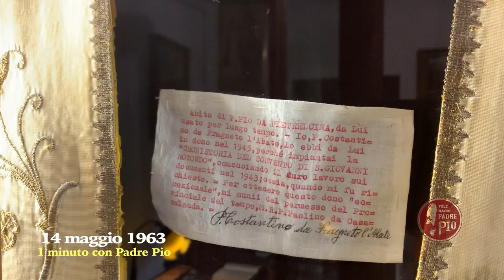Padre Pio e Padre Agostino da San Marco in Lamis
Era il 14 maggio 1963. Muore Padre Agostino da San Marco in Lamis